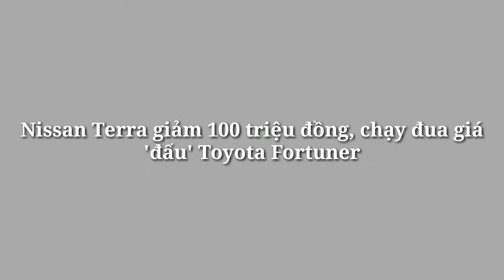Nissan Terra giảm 100 triệu đồng, quá rẻ cho 1 chiếc SUV 7 chỗ nhật 360 xe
Xe 360
Nissan Terra giảm 100 triệu đồng, chạy đua giá 'đấu' Toyota Fortuner
Nissan Việt Nam vừa tiến hành giảm giá bán đối với mẫu SUV 7 chỗ Nissan Terra với mức giảm nhiều nhất tới 100 triệu đồng nhằm 'kích cầu' doanh số.